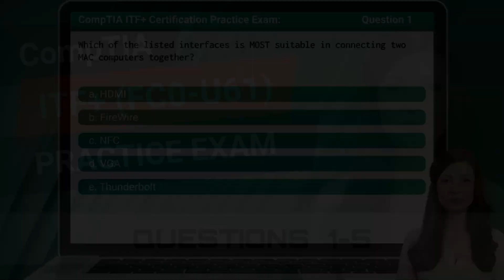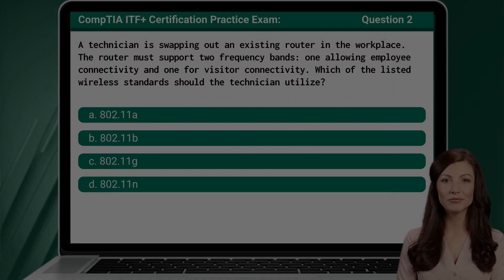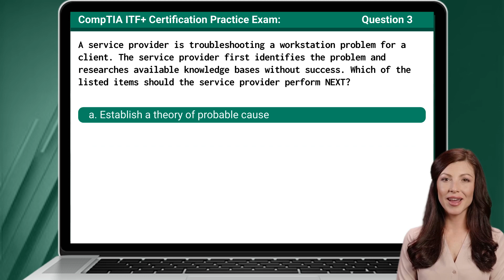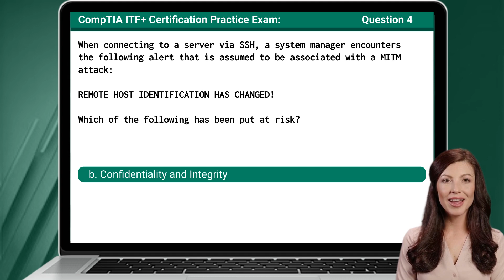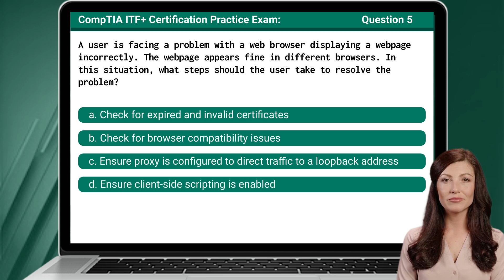CompTIA ITF+ (FC0-U61) | Practice Exam | Questions 1-5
CompTIA ITF+ Practice Exam Questions, Answers, and Explanations. Navigate our free selection of practice questions designed to mirror the real certification exam, each paired with a concise topic breakdown. For the most complete preparation experience possible, view each video in the playlist as many times as desired.